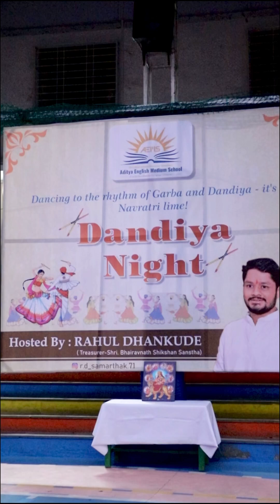Dandiya Night at Aditya English Medium School, Baner,Pune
Dandiya Night organized by SBSS's Treasurer Mr. Rahul Dhankude